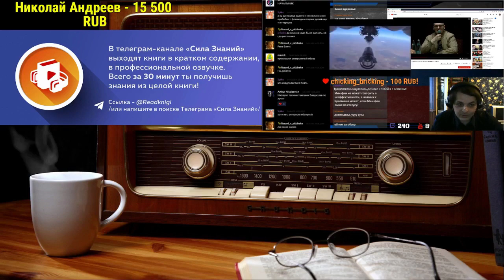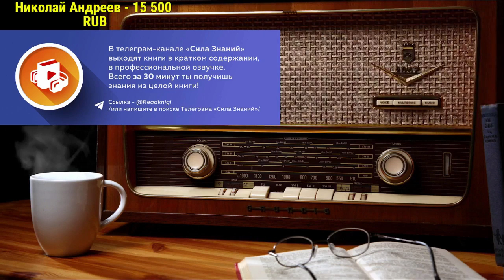Ежи Сармат смотрит, как Жмилевский бомбит от тупости Сёмина